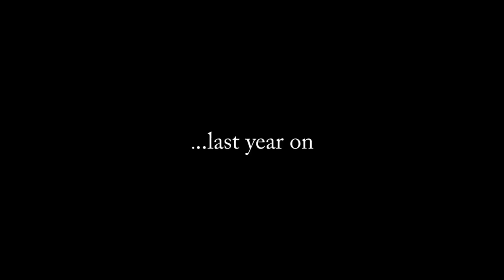2011 Running On Empty Recap